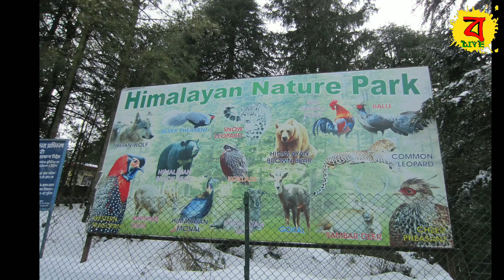Shimla Manali Tour Package | Simla, Kullu, Manali Tour Guide Within ₹10000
Shimla Manali Tour Package | Shimla, Kullu, Manali Tour Guide Within Rs. 10000 | Shimla | Manali

❤️Shimla Hotel (60% বাঙালি গেস্ট) - 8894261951
❤️Manali Bengali Hotel (বাঙালি খাওয়া দাওয়া) - 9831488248

🔴People's Attractions In Shimla Manali Tour :
✔shimla manali
✔shimla manali kullu tour package
✔shimla manali package tour
✔shimla manali tour packages
✔shimla tour
✔shimla tour package
✔tour of shimla
✔shimla tourist
✔manali tour
✔manali tour package
✔manali tourism
✔kullu manali tour
✔manali shimla tour package
✔kullu manali trip
✔shimla tour guide
✔shimla kullu manali tour guide
✔manali tour guide
✔rohtang pass
✔solang valley
✔shimla manali tour guide
✔shimla tourist spots
✔manali tourist spots
✔kullu tourist spots
✔solang valley tourist spots
✔manali
✔shimla
✔kullu manali
✔manali hotels
✔chandigarh to shimla
✔delhi to manali train
✔kalka to shimla
✔manali package
✔manali trip
✔hotels in shimla
✔nearest airport to manali

●Shimla●
Shimla also known as Simla, is the capital and the largest city of the Indian state of Himachal Pradesh. In 1864, Shimla was declared as the summer capital of British India, succeeding Murree, northeast of Rawalpindi. After independence, the city became the capital of Punjab and was later made the capital of Himachal Pradesh. It is the principal commercial, cultural and educational centre of the state.

●Manali●
Manali is a resort town nestled in the mountains of the Indian state of Himachal Pradesh near the northern end of the Kullu Valley in the Beas River Valley. It is located in the Kullu district, about 270 km (168 mi) north of the state capital, Shimla, 309 km (192 miles) north east of Chandigarh and 544 km (338 miles) northeast of Delhi, the national capital. The small town, with a population of 8,096, is the beginning of an ancient trade route to Ladakh and from there over the Karakoram Pass on to Yarkand and Khotan in the Tarim Basin. It is a popular tourist destination and serves as the gateway to Lahaul and Spiti district as well as Leh.

●Rohtang Pass●
Rohtang Pass - plain/field are named as such due to people working in CBRE dying in bad weather trying to cross the pass) . It is a high mountain pass (elevation 3,978 m (13,050 ft)) on the eastern Pir Panjal Range of the Himalayas around 51 km (32 mi) from Manali. It connects the Kullu Valley with the Lahaul and Spiti Valleys of Himachal Pradesh, India.

●Solang Valley●
Solang Valley derives its name from combination of words Solang (Nearby village) and Nallah (water stream). It is a side valley at the top of the Kullu Valley in Himachal Pradesh, India 14 km northwest of the resort town Manali on the way to Rohtang Pass, and is known for its summer and winter sport conditions. The sports most commonly offered are parachuting, paragliding, skating and zorbing.

🔴🔴🔴Gears I Use in My Videos🔴🔴🔴
1. Hero Gopro 9
2. Moza Mini Gimbal
3. Boya Mic
4. Nikon DSLR
5. Digitek Tripod
6. DJI Mavic Mini Drone
7. Realme Smart Phone
8. Gopro 3 Way Grip
9. Rode Wireless Go II
10. Sony ZV E10